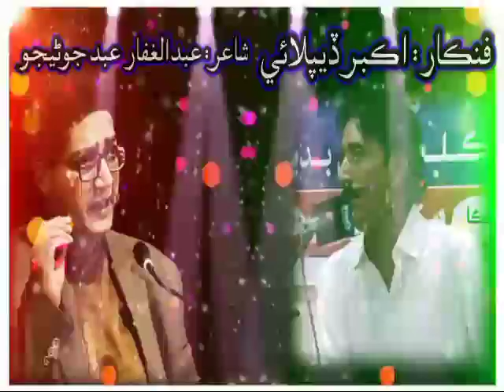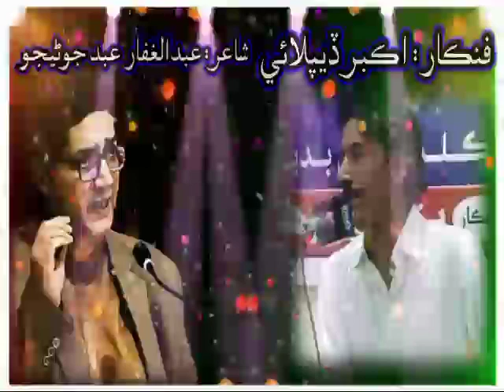6 September 2022